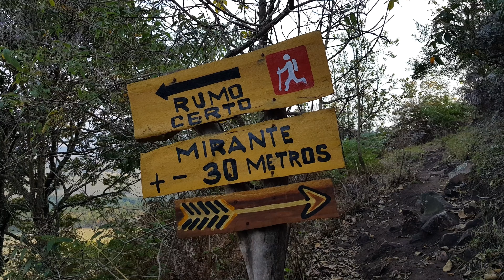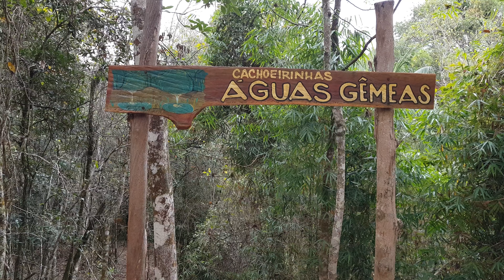Camping no Sítio Três Pedras | Bofete - SP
Localizada no município de Bofete - SP, as Três Pedras formam os pés do Gigante Adormecido, um conjunto de morros situados entre os municípios de Botucatu, Bofete e Pardinho, que avistado de longe, lembra a figura de um homem deitado.

No sítio Três Pedras é possível visitar o principal atrativo, caminhar nas imediações, seguir trilhas até o topo das Três Pedras e as duas pequenas cachoeiras. Existe também a possibilidade de acampar.